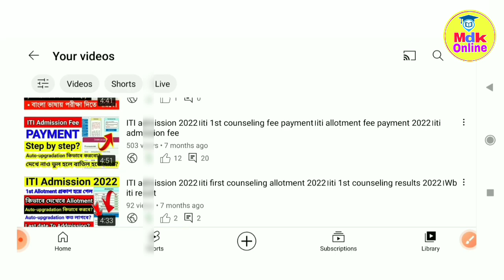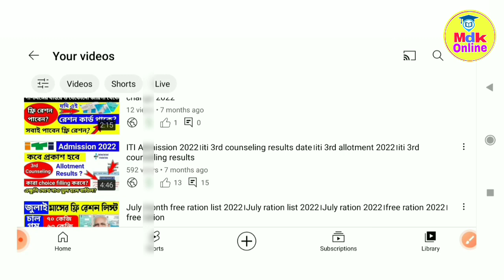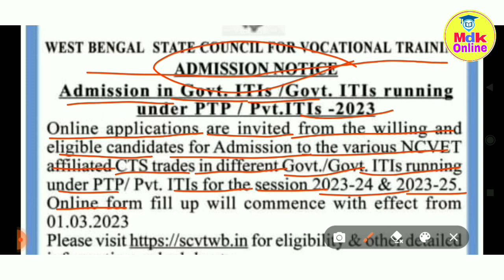iti admission 2023। iti admission 2023 new update। iti form fill up 2023 last date।iti admission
iti admission
iti admission
Iti admission 2023 west bengal
west bengal iti admission 2023 link
Wb iti form fill up 2023

WB iti admission 2023
West Bengal iti form fill up 2023
iti form fillup 2023
West Bengal government iti admission 2023
WB iti
iti form fillup 2023 West Bengal
west bengal iti admission 2023 online form west bengal iti admission 2023 step by step form fill up

wb iti online form 2023
ITI admission
ITI admission in bengali
ITI from fillup in 2023
ITI admission fee structure
West bengal iti admission form 2023
West bengal iti college
West bengal iti admission
Government ITI in West Bengal
PTP ITI list
Pvt ITI list
ITI form Fillup process
ITI west bangla
ITI admissions online apply
ITI admissions open
ITI admission new update 2023
ITI update
iti me kitna rank lane per addmission hoga
iti me admission kaise le
iti admission process
West Bengal ITI form Fillup last date
10th pass job in west bengal
12th pass job in west bengal
HS pass job in west bengal
ITI merit list kobe kobe berobe
ITI councelling process
iti from fillup process
ITI college list in West Bengal
Best ITI trade
Fitter Trade
Electrician trade
West Bengal iti admission full process
ITI new admission2023
iti admission process 2023
west bengal iti update
iti 2023
WB iti job
WB iti merit list 2023
WB iti admission 2023 last date
WB iti result 2023

west bengal iti scholarship form online 2023
west bengal iti board name
when start iti admission 2023
West Bengal iti job
ITI update
iti admission process
ITI councelling process
Best ITI trade
ITI new admission2023